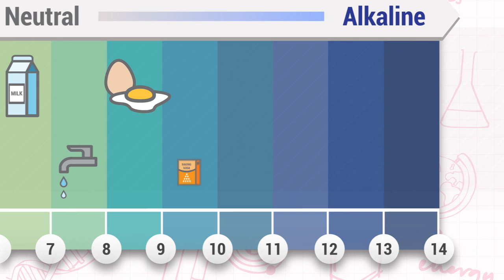Acids, Bases and Talking about SCIENCE (Experimenting w/ Megan Amram)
Welcome back Smarties to our new series Experimenting with Megan Amram!

Have you ever wondered what are the differences between acids and bases? How do you measure PH? Megan is answering the tough questions despite having partied a little too hard the night before…

Plus, today Megan’s guest is Cara Santa Maria, neuroscientist and science communicator. She and Megan discuss the need for more female role models in STEM and why diversity in the science field is important. Plus, if you’re into the details of the human brain, this is the episode for you!

To learn more about the difference between acids and bases go